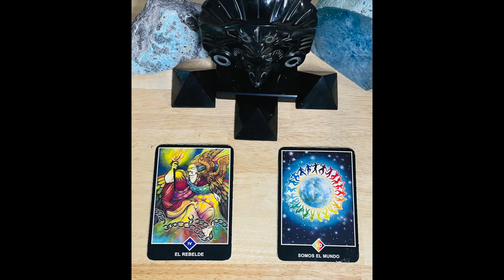LIMPIEZA Y PURIFICACION TELMO SOARES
Como participar en la evolución  del planeta